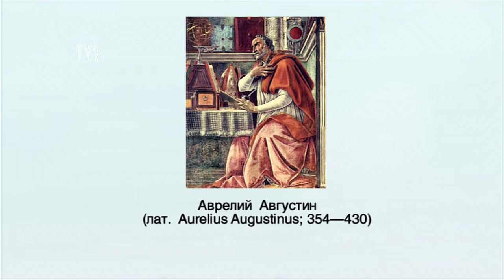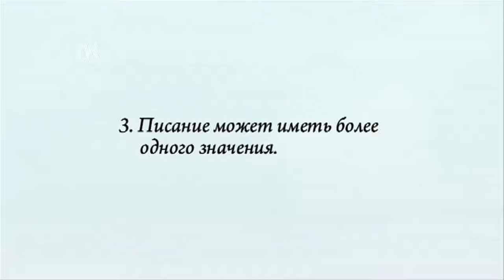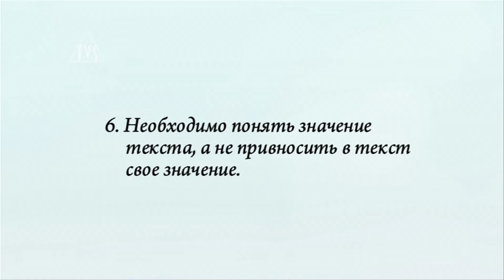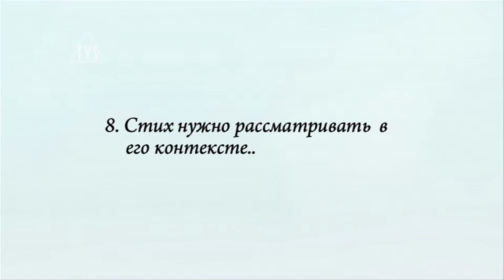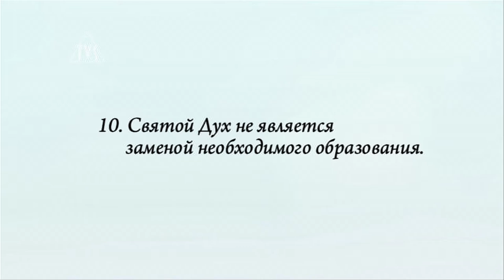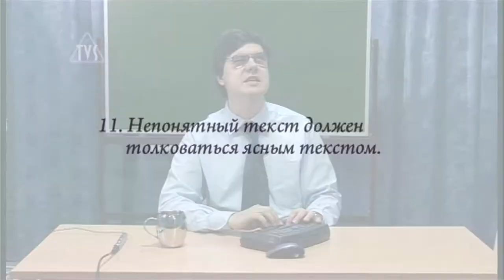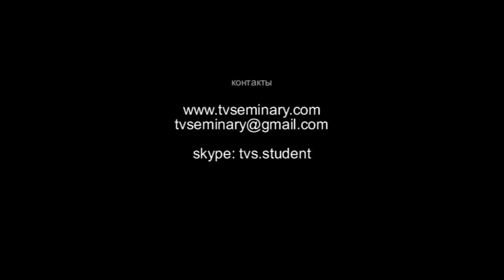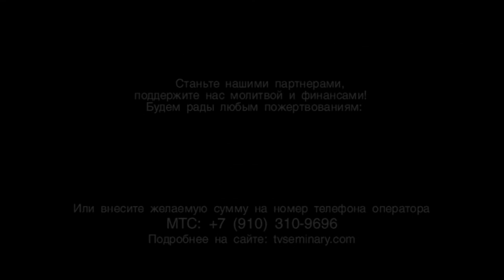TVS BS204 06 Герменевтика Олег Шевкун